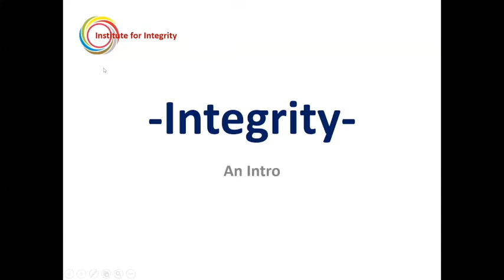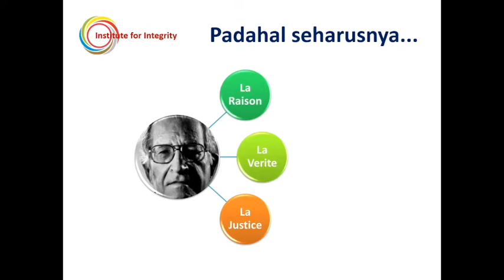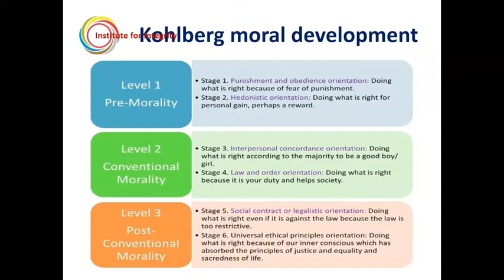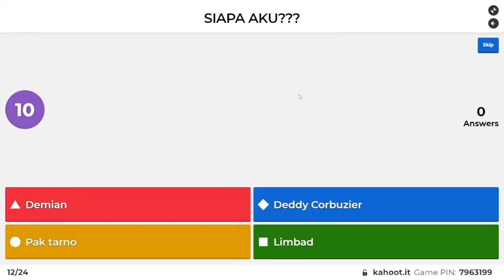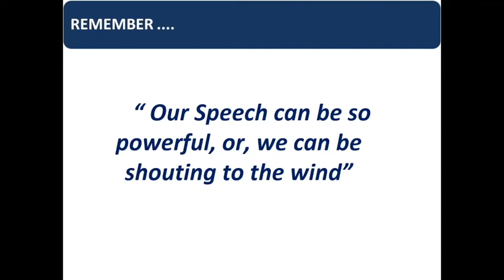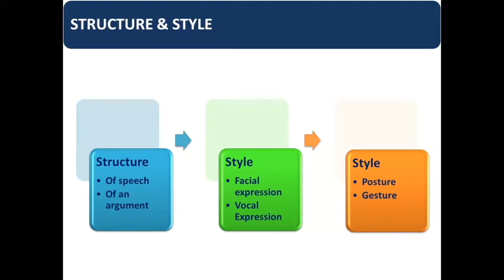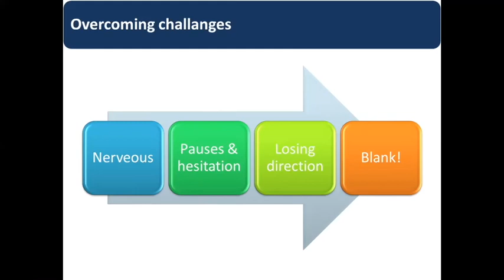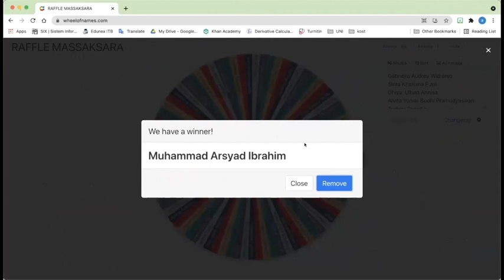Workshop Massaksara Day 2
Massaksara adalah aksi angkatan Fakultas Teknik Mesin dan Dirgantara (FTMD) angkata 2021 yang bertujuan untuk mengajak pemuda-pemudi bangsa untuk berperan aktif dalam menerapkan budaya literasi di Indonesia.

Workshop Massaksara diisi oleh Kak Zaka Akhmad dengan materi hari kedua yaitu Integrity.

Muda Beraksara, Jiwa Raga Bersuara!